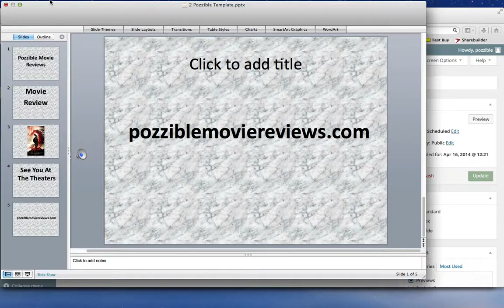300 Rise Of The Empire Movie Review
Your good friend Pozzible here reviews the Greek Action Adventure 300: Rise Of The Empire featuring no one who is Greek